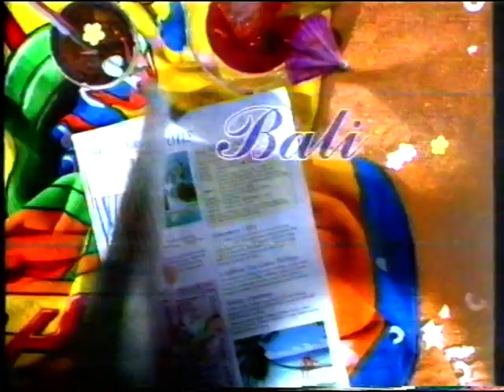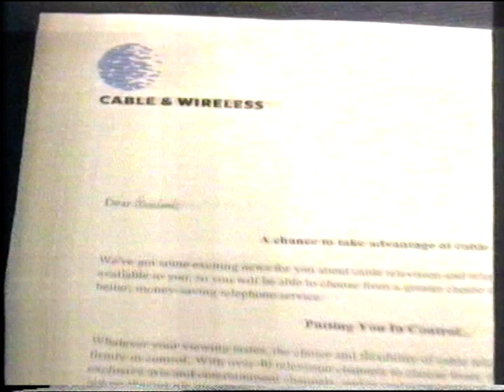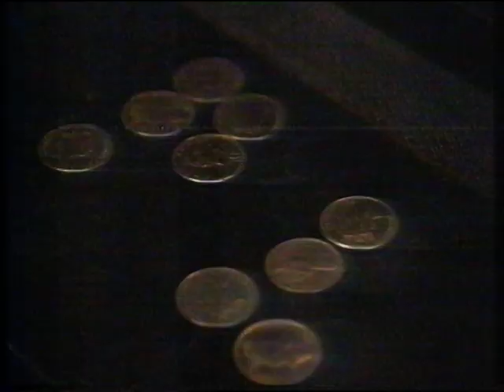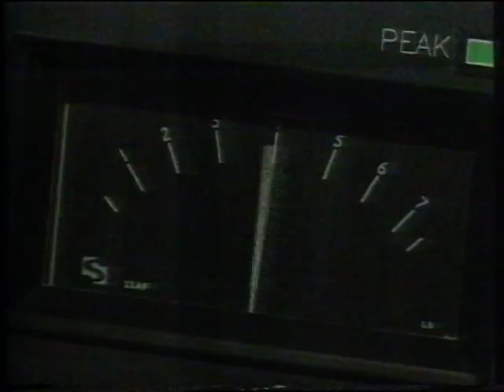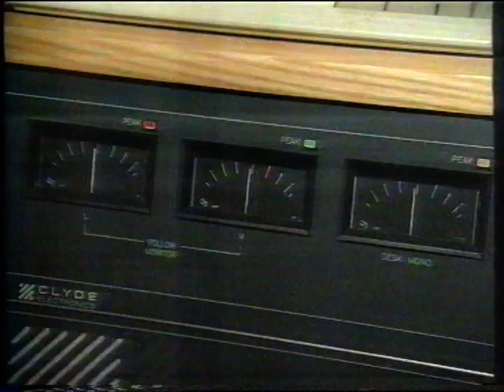Watchdog Anne Robinson Alice Beer 1998 BBC cable and wireless